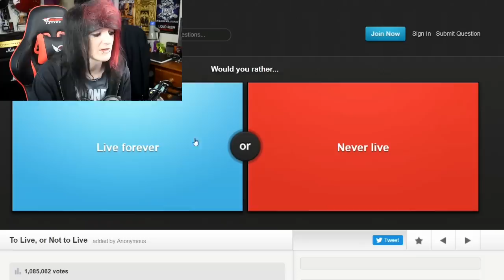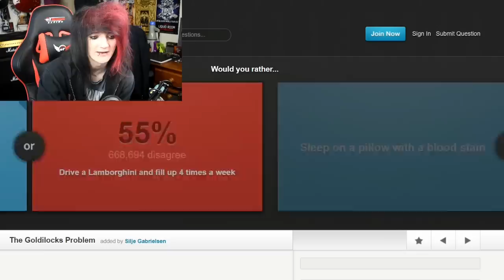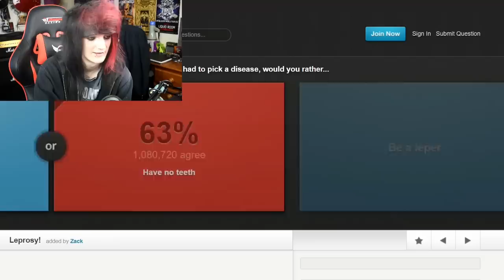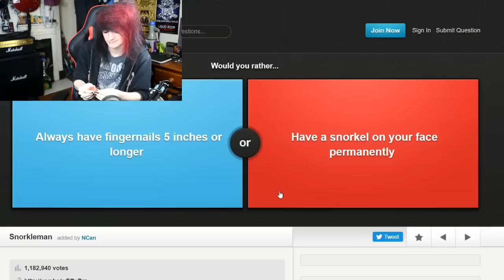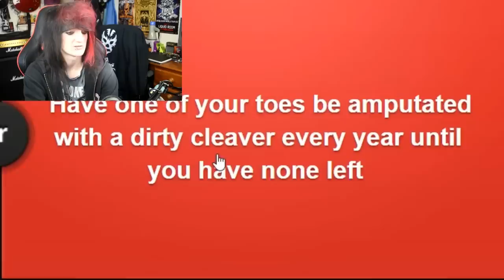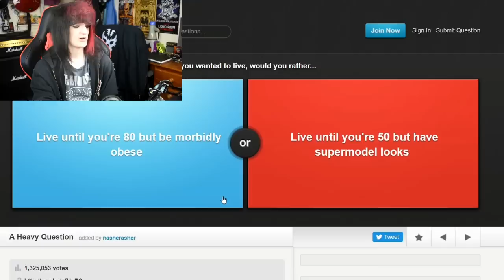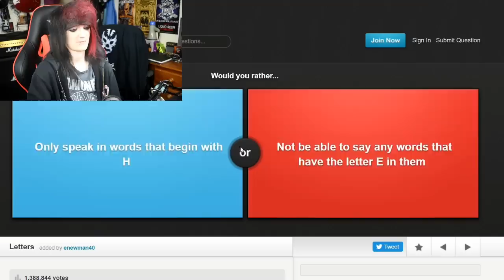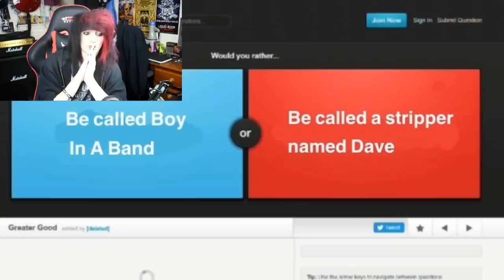I paid someone 1p to edit this video... this is what I got back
Today I paid 1p for someone to edit this video... and this is what they sent back!